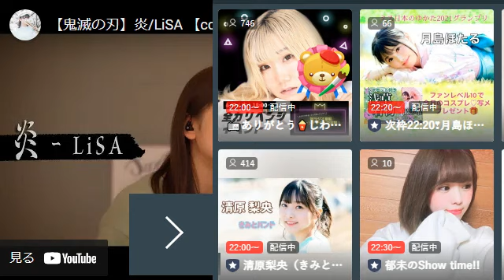【武田雛歩】ドライフラワー @たけやま3.5 2022.6.20